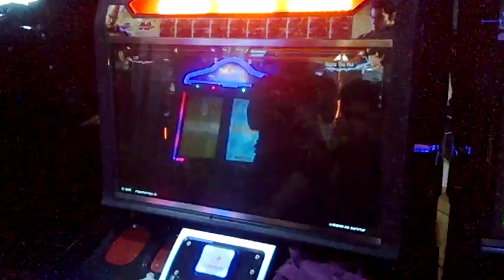Tekken 7 casuals Feb 19 - Law vs Xiaoyu 03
Haseo the Pkk (Xiaoyu) vs Rain (Law)
Tekken 7 casuals
Timezone Abreeza
Davao City, Philippines
Feb 2016